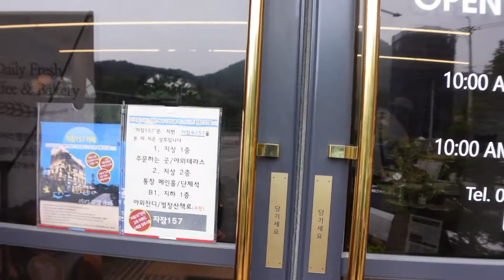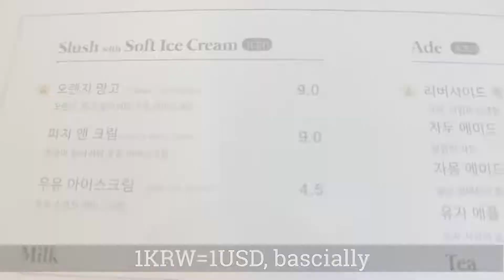I can't believe THIS is in Korea!!!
On our way back to Seoul, my friends and I stopped by a cafe in the countryside. Cafes in the countryside are much, much bigger than the ones in Seoul with a wonderful view of lush landscape in the background. I don't usually go to cafes, but in the countryside, the experience is much more pleasant than in busy Seoul. Come take a look with me!:)

Sony ZV1

If you want to try a month of amazing music for free, click the link below and join:)

As always, the views expressed in any video are just my opinions. Please take the meat and throw away the bones;)